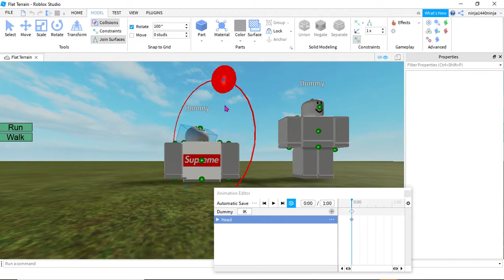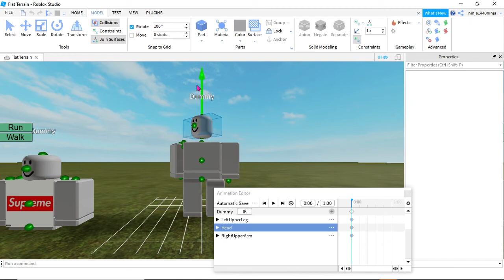My Roblox Animation